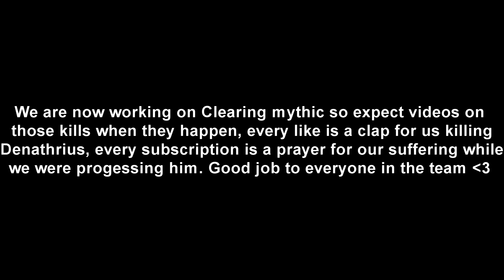Sire Denathrius Heroic Progression Kill | World of warcraft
We have attempted this boss for so many raid nights, the team is very happy that we finally got him killed, we are now moving to Mythic Progression so we are not done with Castle Nathria yet, there will be more videos :)

Thank you to Paul Crary for allowing me to use your music